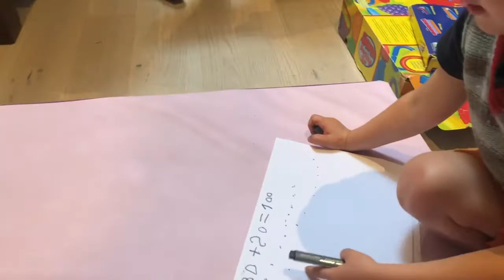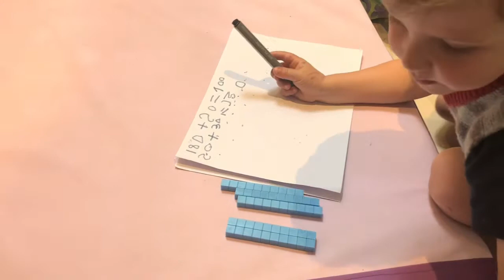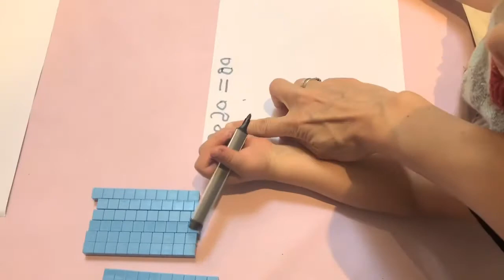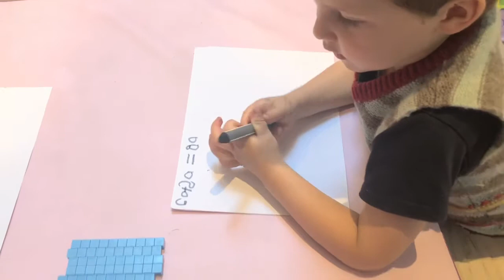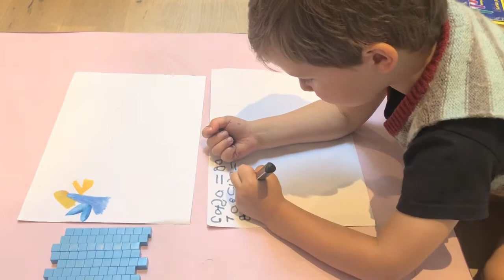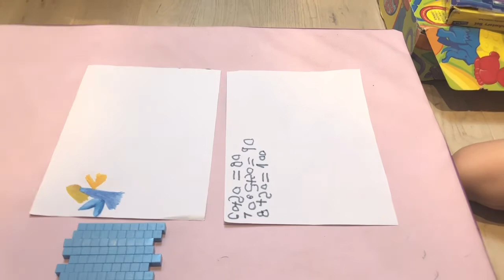Тристан и математика 2